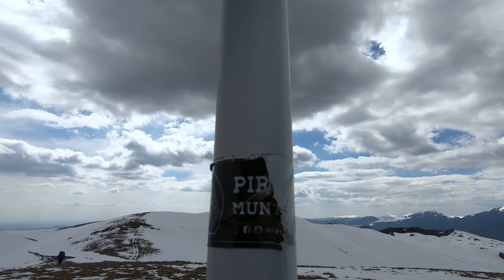S05E05 ► Munții Baiului | Whiteout la Vârful Baiul Mare, în rest a fost ok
Am revenit, din nou, pe traseu de creastă din Munții Baiului.
Am prins vreme bună, mai puțin la Vârful Baiul Mare, unde a fost witheout.

Link-urile sunt create prin programul de afiliere cu Decathlon, daca faceți click pe un link și in 10 zile faceți o achiziție online de la Decathlon, indiferent dacă e unul din produsele recomandate sau nu, primim un mic comision.
Astfel ne puteți sprijini, și vă mulțumim dacă le folosiți!

Muzică:

► Tudor Pană - Hora Dinspre Ziuă
► Formația Profesioniștii - Rom Ion (Țiganul Ion)